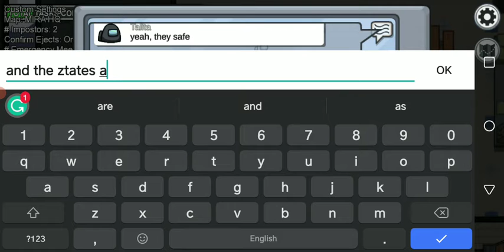glitchy game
wow